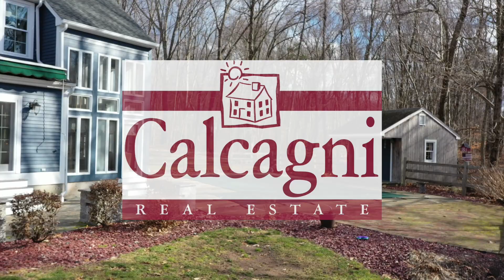711 East Johnson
This video is about 711 photos